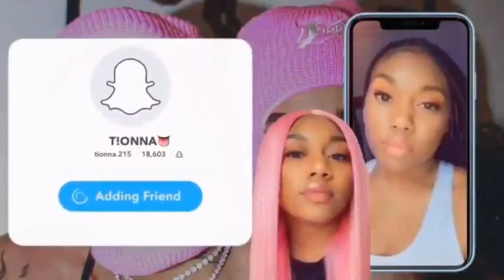TRYING POPEYES NEW CHICKEN NUGGETS !! | ft. MVMT